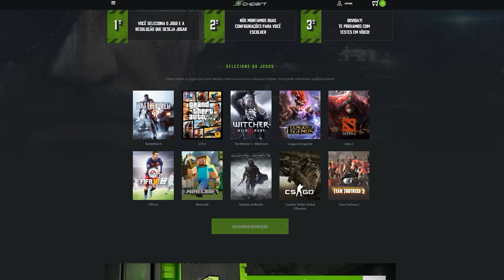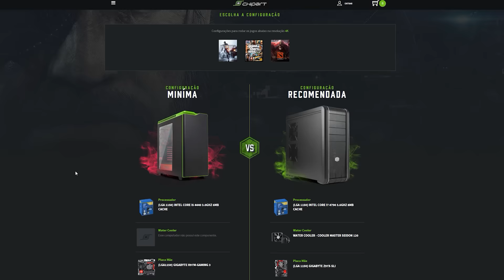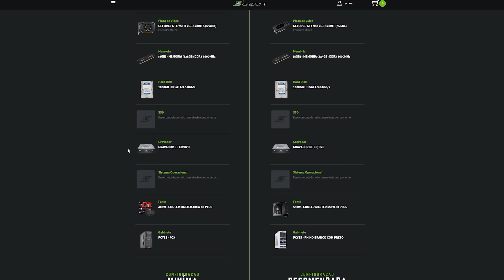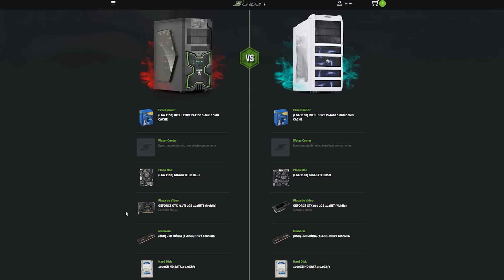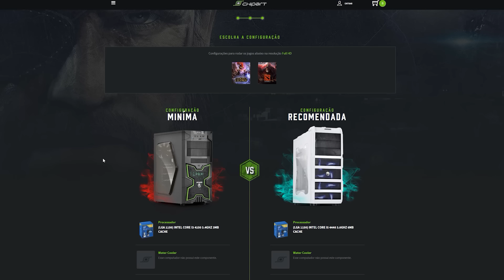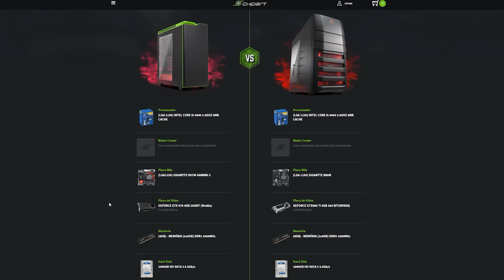Uso de Memória - Call of Duty: Black Ops 3